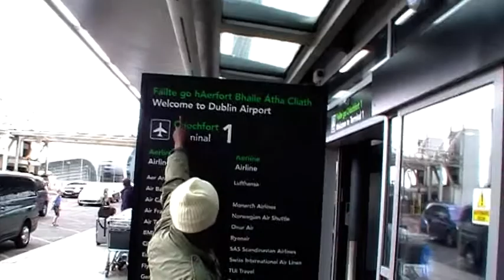DEPORTATION YA BA CONGOLAIS NA IRLANDE, PRESIDENT EDMOND LUKUSA AKITI NA AEROPORT TOTALA MAWA TROP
MBOTE BA NDEKO NA GAI AFRICAIN/E.

OYO EWUTI KOLEKA WANA EZALI SOMO PE MAWA, ALORS MINGI YA KOLOBA EZALI TE.NB:: BA OYOBATIKALI ETEYA BANGO, MAIS BOKOZUA REACTION YA PUBLIC APRES IMAGES OYO. MERCI LE 16 JUIN 2013 DATE YA MABE PO NA BISO BA CONGOLAIS AWA NA IRLANDE-DUBLIN.